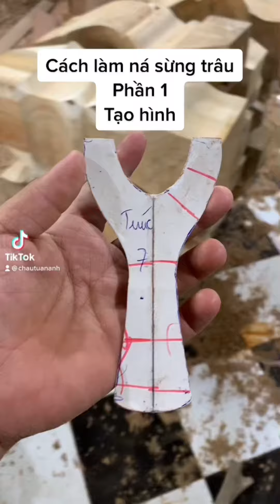Cách làm ná sừng trâu